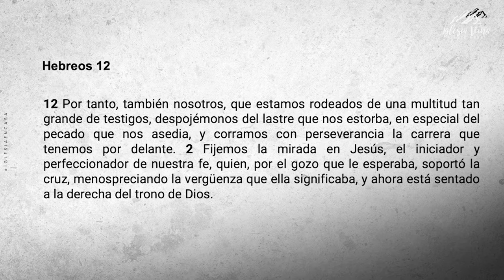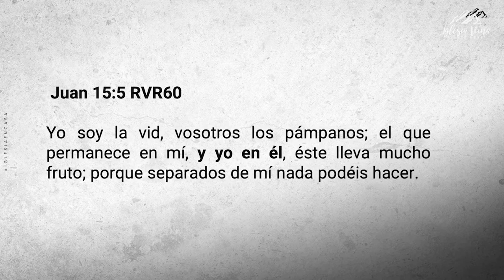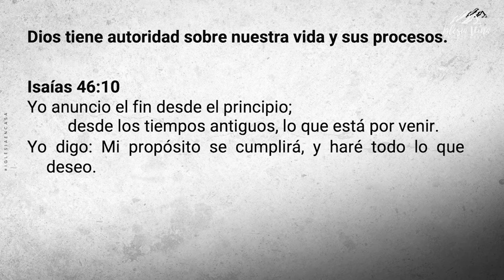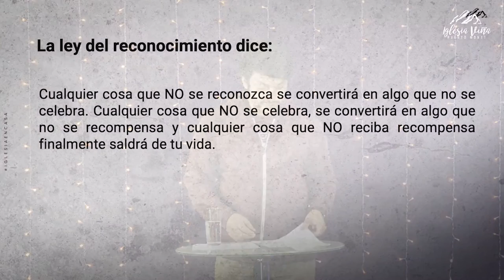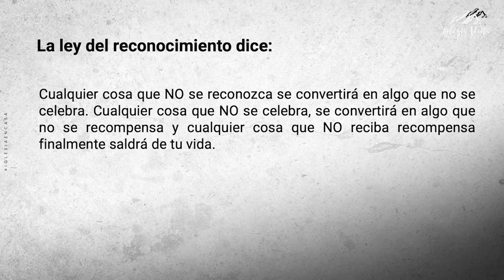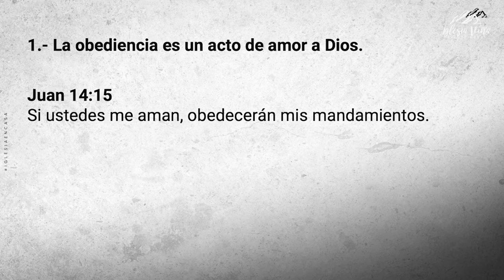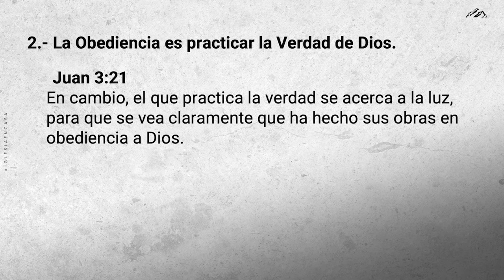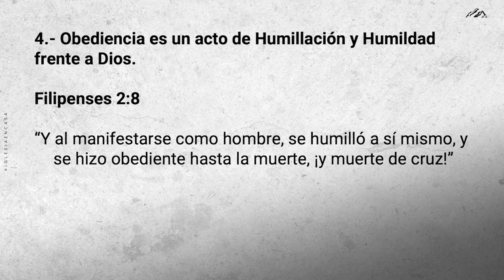Prédica: "Valorando mi Casa"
Prédica Pastor Danilo Vargas  | Miércoles 03-06-21